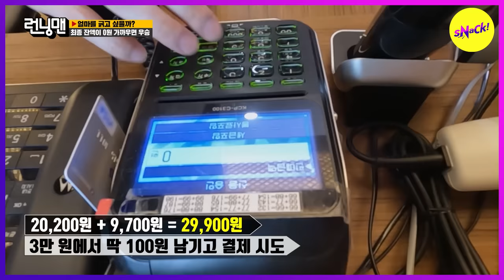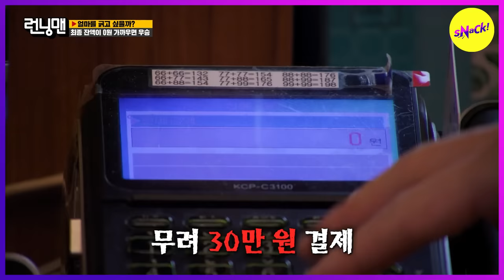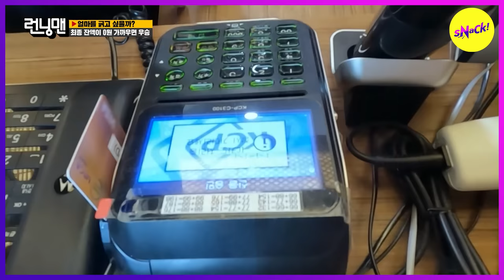[HOT CLIPS] [RUNNINGMAN]Endure it for beauty!(ENGSUB)